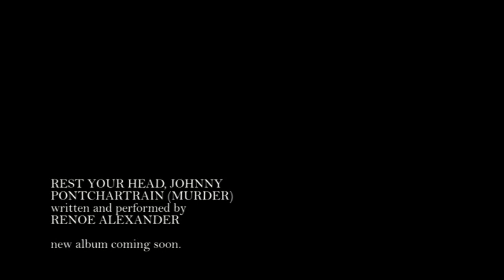Renoe Alexander - Rest Your Head, Johnny Pontchartrain (Murder) [Official Music Video]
An early sample of a track from my new album... coming soon!!

My latest album, Narcissus and the Lost Cowboy is on sale for $0.99 for a limited time!

Narcissus and the Mad and Covers Project: Volumes One and Two - EPs available now on BandCamp.

REST YOUR HEAD, JOHNNY PONTCHARTRAIN (MURDER)
written and performed by Renoe Alexander

Found a little boy down by the ocean in the sand
His eyes were wide and open, teddy bear clutched in his hand
Found a baby boy, his mom and papa missed him so
And who had killed this boy would never walk on down death row

Oh, Johnny!
Oh, Johnny!
Oh, Johnny, rest your head

Little Johnny Pontchartrain was barely worth his weight in gold
Born just a little late and crystal-eyed
Did wait for the day to come when all his dreams undreamed came true
And now it's over, now the chance is gone for "Little Boo"

Oh, Johnny!

Oh, Johnny!